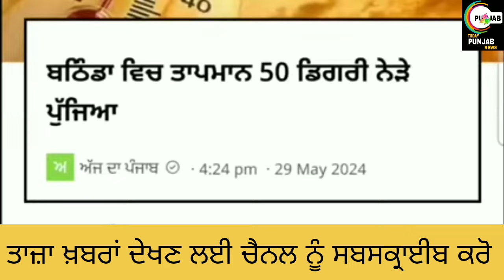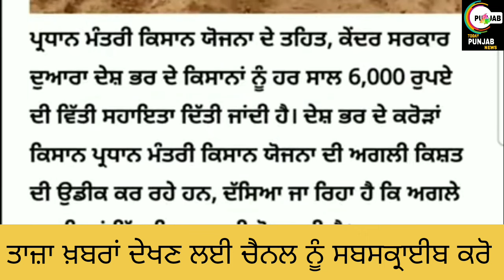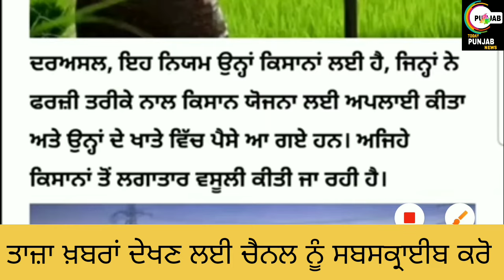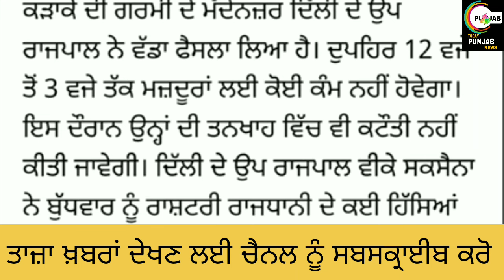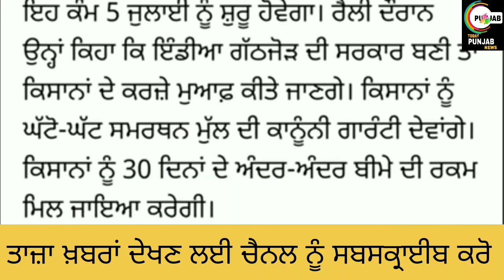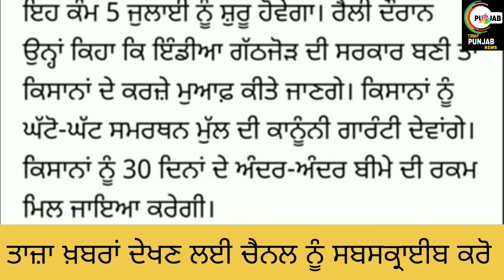Top News Of Punjab 30 May ਪੰਜਾਬ ਸਵੇਰ ਦੀਆਂ ਤਾਜ਼ਾ ਖਬਰਾਂ ।PUNJABI NEWS।punjabnews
about this video-:

Punjab Morning 30 May Breaking News । ਪੰਜਾਬ ਸਵੇਰ ਦੀਆਂ ਖਬਰਾਂ ।PUNJABI NEWS।punjabnews

Helo guyz